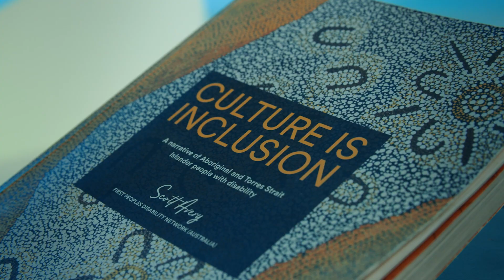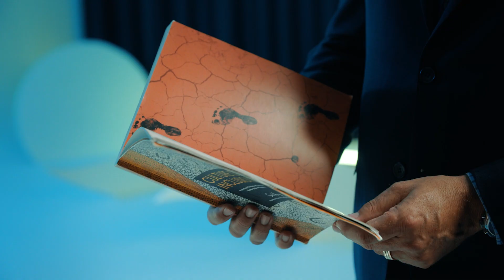IDPwD 2023 Ambassador Dr Scott Avery - Audio Described